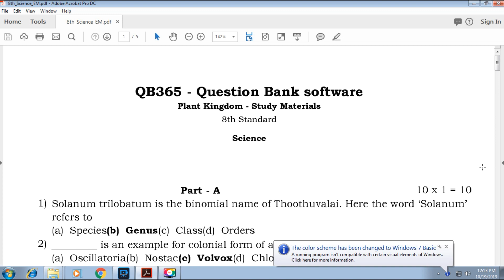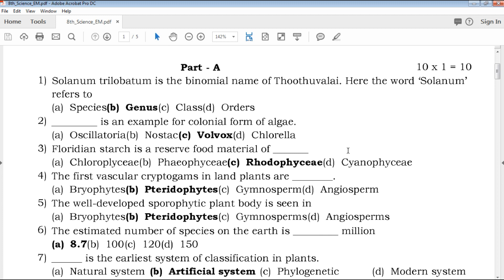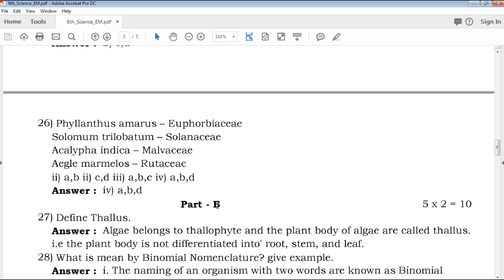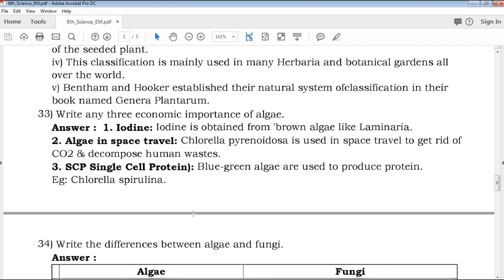8th Standard Science - Plant Kingdom Chapter Study Materials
8th Standard Science important Questions and answer key
8th Standard Science Study Materials
8th Standard imporatnt 1mark ,2mark ,3mark, 5mark Questions with answerkey
imporatn Questions in plant kingdom chapter